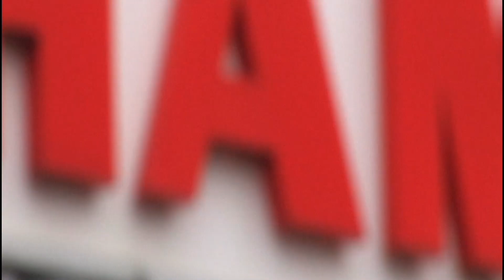Altrincham Vs Weymouth | Extended Match Highlights | 08/03/2022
Extended official Alty TV match highlights: Altrincham 5-0 Weymouth. Vanarama National League Football